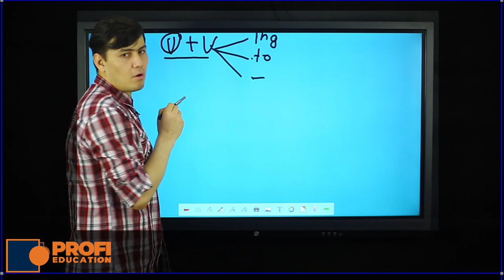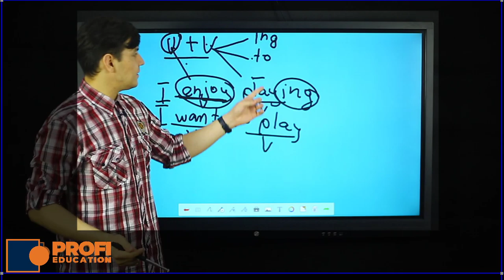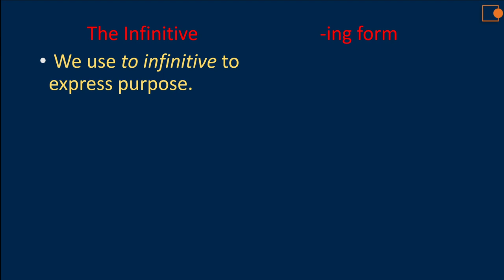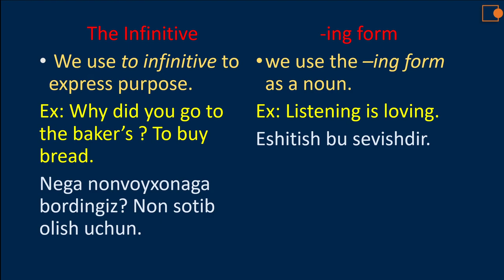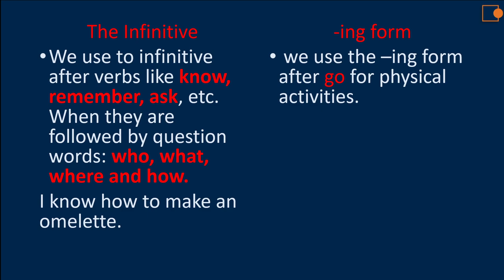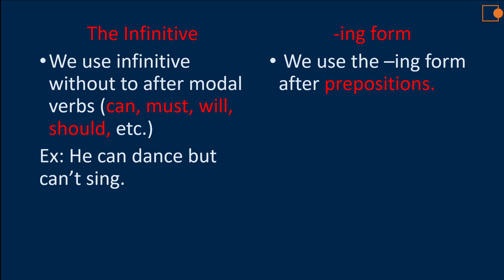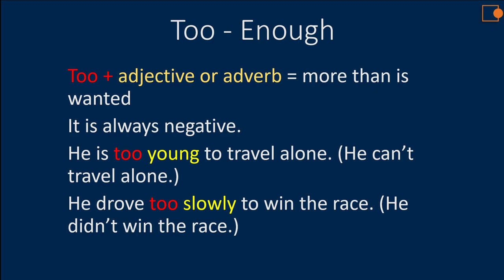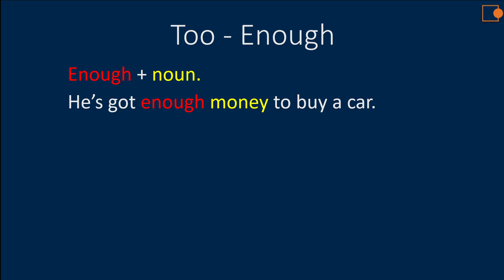Stage 1: 17-dars. The gerund (-ing) and The infinitive (-to), Enough - Too.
The infinitive / -ing form/Too - Enough, stop playing or stop to play.